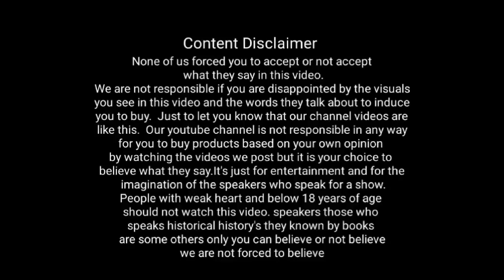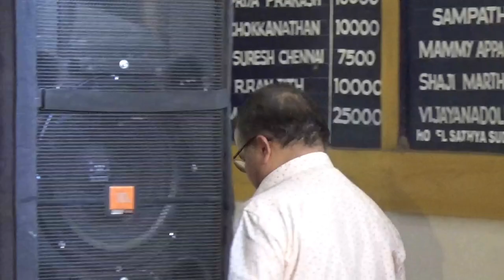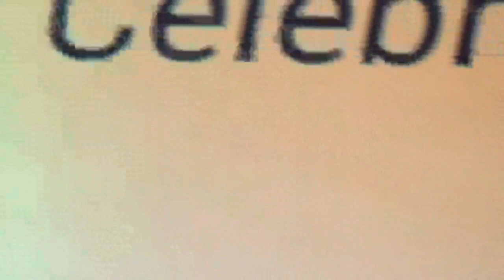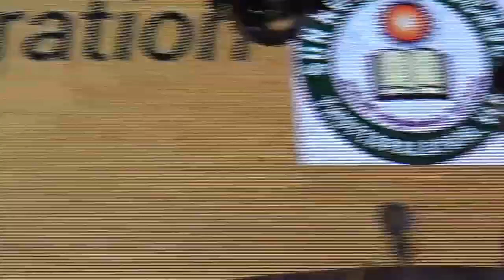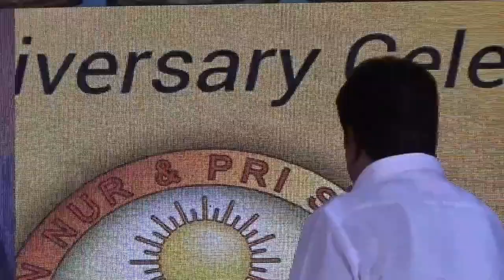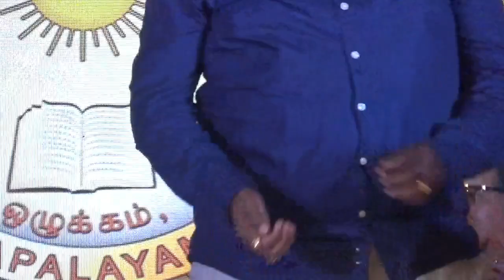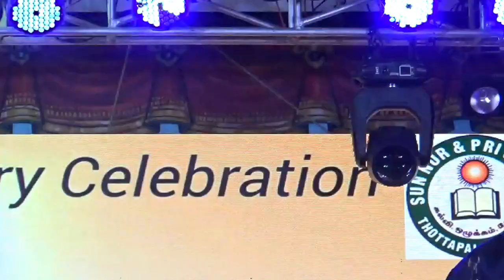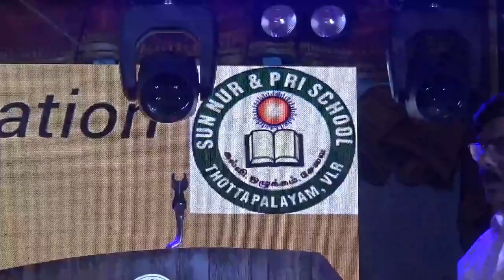sun nursery school